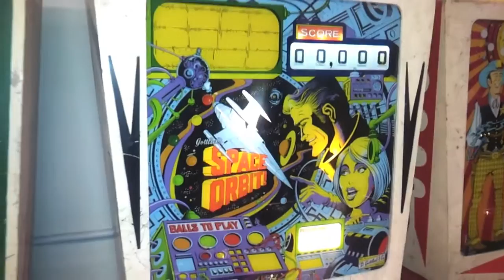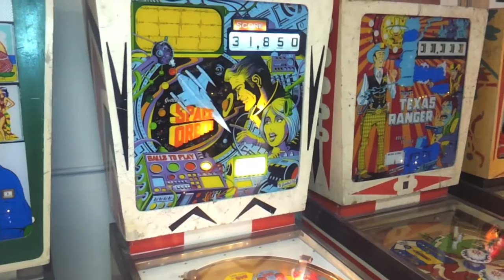1972 Gottlieb SPACE ORBIT Pinball Machine In Action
Manufacturer: D. Gottlieb & Company (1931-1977) [Trade Name: Gottlieb]
Model Number: 341
Type: Electro-mechanical (EM) [?]
Production: 2,105 units   (confirmed)
Theme: Outer Space
Specialty: Add-A-Ball [?]
Notable Features: Flippers (2), Pop bumpers (3), Vari-target (1), Kick-out hole (1).
Design by: Ed Krynski
Art by: Gordon Morison
Notes: This game was made for export to Italy.

Compare the backglass artwork to Gottlieb's 1972 'Outer Space'. The playfield layout is similar to Gottlieb's 1970 'Mini Cycle' and Gottlieb's 1970 'Polo' except it does not have the ball return lane.